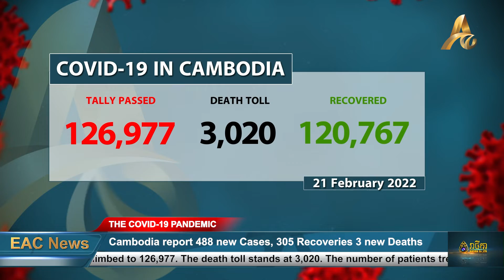Cambodia Releases Daily Covid-19 Statistics 21 February 2022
CambodiaReleasesDailyCovid-19Statistics21February2022
Phnom Penh, 21 February 2022: Cambodia has reported 488 new Covid-19 cases. This includes 15 imported cases. There have been 305 patient recoveries and 3 deaths.

The information was released by the Ministry of Health just before Monday lunchtime.

The total of local Omicron cases have achieved 5,806 cases including 473 new cases today.

Cambodia's Covid-19 case tally has now climbed to 126,977. The death toll stands at 3,020. The number of patients treated successfully since the pandemic reached Cambodia is 120,767 and case tally imported has climbed to 20,587.